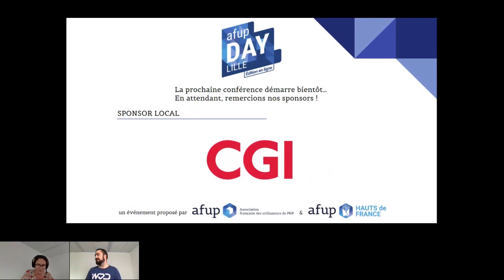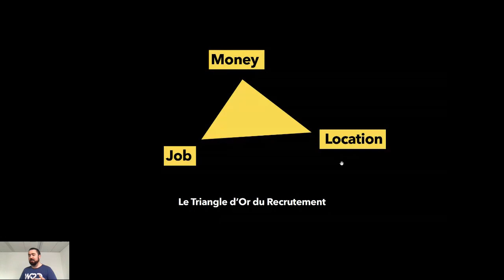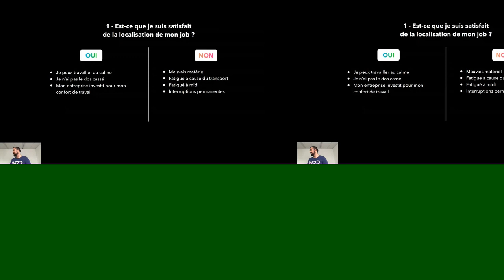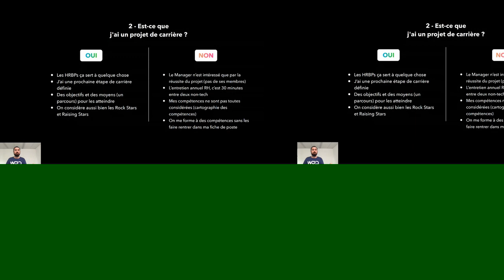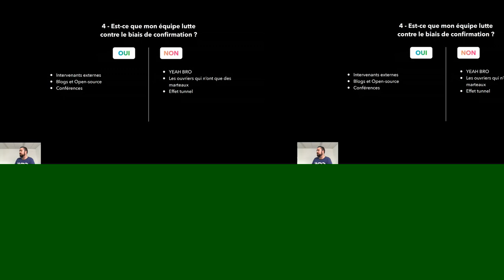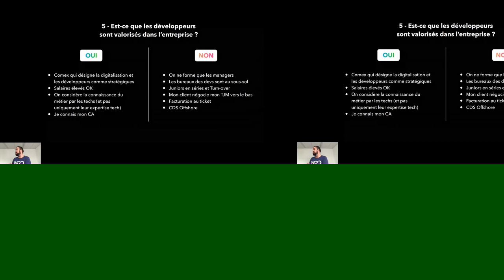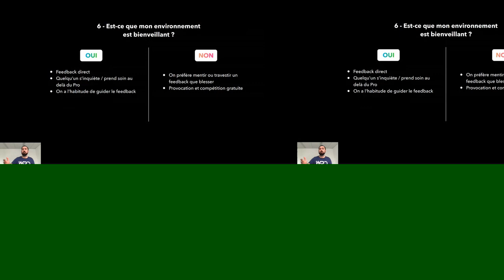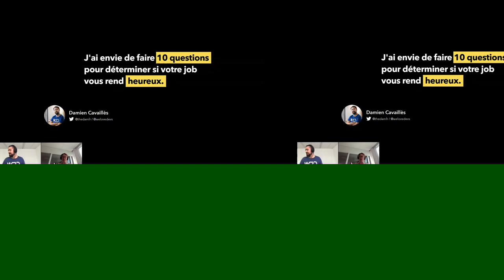10 méthodes pour rendre les devs heureux. La 7ieme va vous surprendre ! - Damien CAVAILLÈS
AFUP Day 2020 Lille - édition en ligne, organisé le 26 juin 2020.